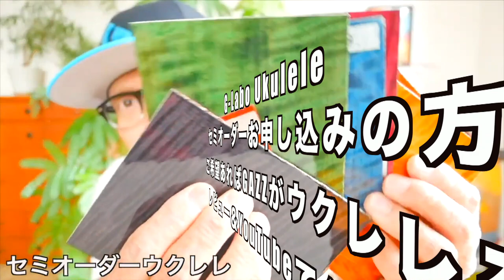【ガズのウクレレたち販売＆予約再開】超希少材モジャ氏による解説！2023/1/25正午より受付開始！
ガズのウクレレ販売＆予約はこちら！